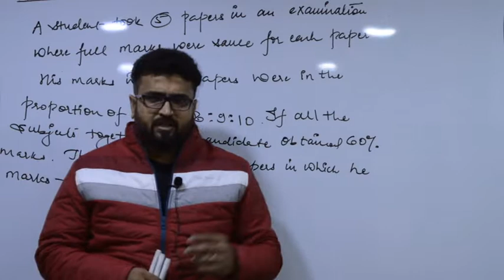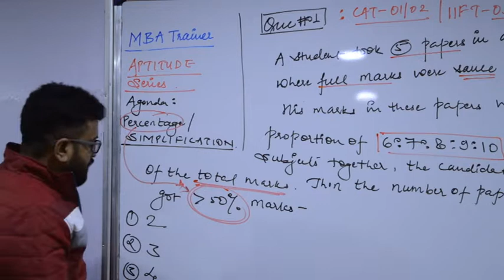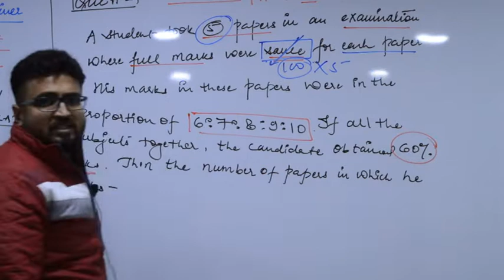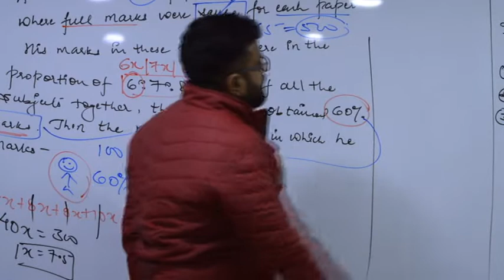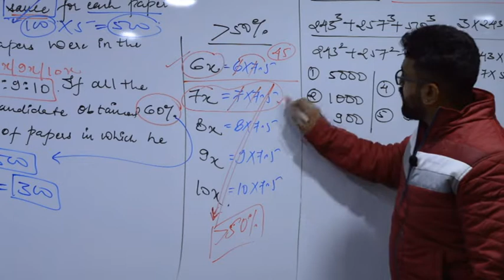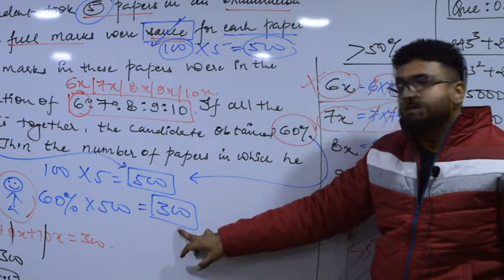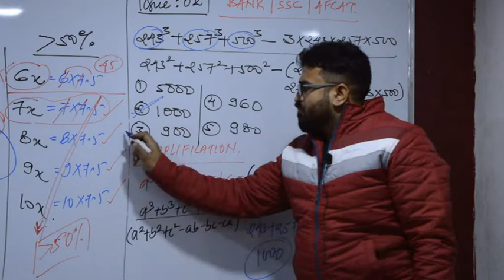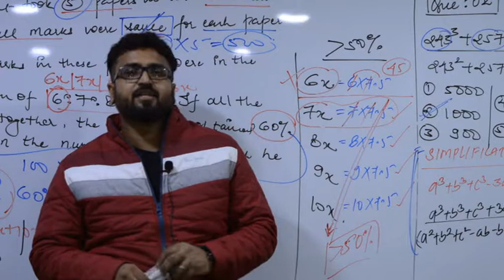PERCENTAGE / SIMPLIFICATION MBA BANK RRB Aptitude_Series # 41 :QUANT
" Percentage / SIMPLIFICATION "  Aptitude Series # 41 : MBATrainer (CATIIM / MBA /BANK / SSC )

"PERMUTATION COMBINATION " APTITUDE Series # 28 : MBATrainer(CATIIM /XAT/IIFT/MAT/BANK/SSC/CAMPUS)